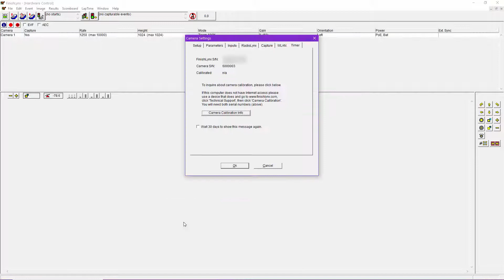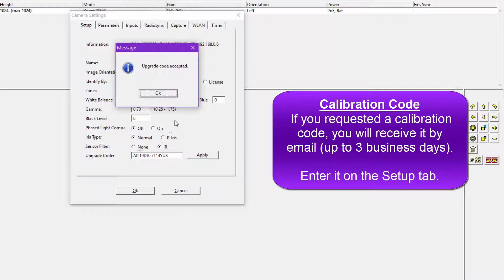FinishLynx 11.22: Camera Calibration & Certification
It is highly recommended, and even required by some sport governing bodies, that photo-finish cameras be calibrated and certified at least every 4 years. FinishLynx now checks each EtherLynx camera's calibration date when it is booted and reminds the user if the calibration date is unknown or exceeds 4 years. Request your camera calibration code or a quote for service & recertification

00:00 - FinishLynx 11.22: Camera Calibration & Certification
00:11 - FinishLynx checks calibration date
00:18 - Camera calibration info button
00:33 - Request a calibration code
01:06 - Enter calibration code
01:16 - Restart camera & FinishLynx